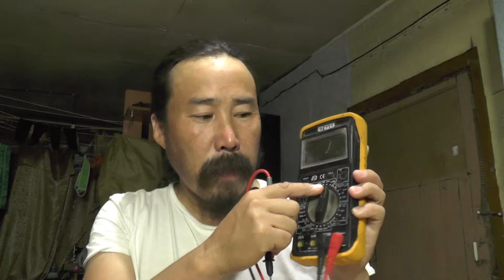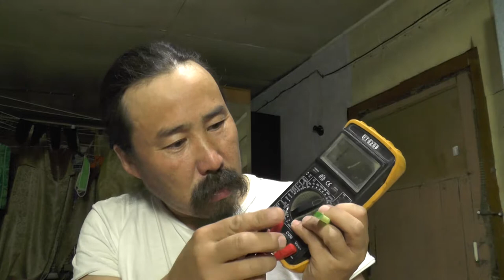This is the bow, the techniques of Jehovah God, Insulator lightning is bitumen and methane, stone.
Jehovah's Technologies You can also visit our StayHome